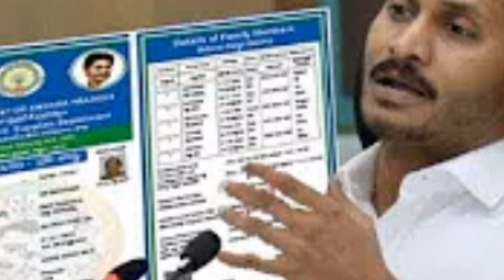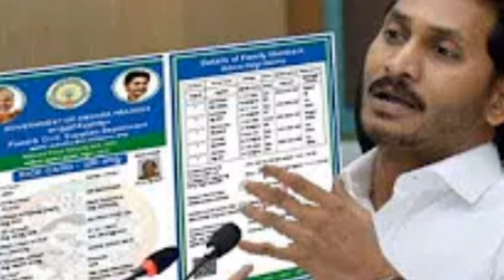దేశవ్యాప్తంగా 5 నెలల ఉచిత రేషన్ పంపిణీ చేయనున్న కేంద్రప్రభుత్వం ఎప్పటి నుంచి చేయనున్నారో తెలుసుకోండి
దేశవ్యాప్తంగా 5 నెలల ఉచిత రేషన్ పంపిణీ చేయనున్న కేంద్ర ప్రభుత్వం ఎప్పటి నుంచి చేయనున్నారో తెలుసుకోండి